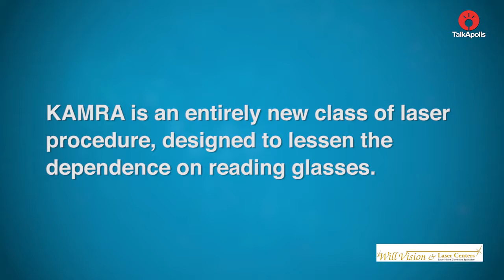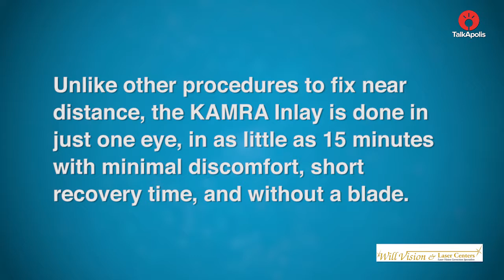Will Vision & Laser Centers - KAMRA Inlay